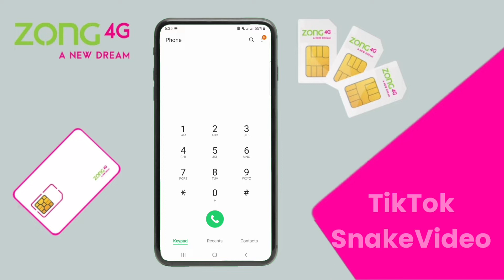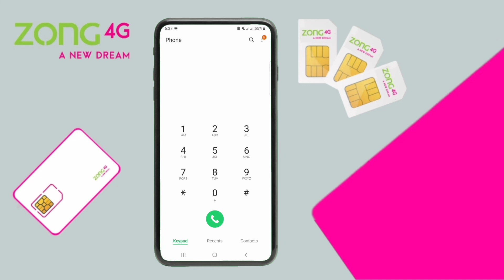Zong super weekly plus offer | Zong Super Weekly Plus code | zong 8gb internet package code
🎵 Track Info: Title: Lights by Sappheiros Genre and Mood: Dance & Electronic + Inspirational